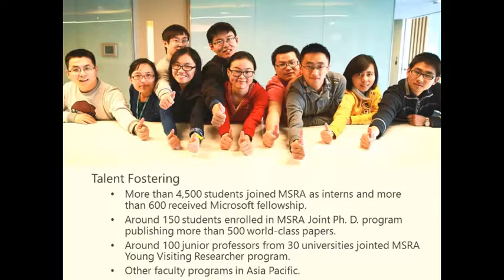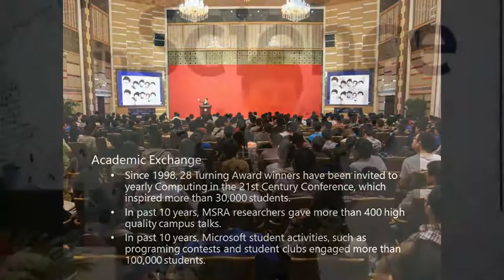Welcome and Microsoft Research Asia Update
Asia Faculty Summit 2014